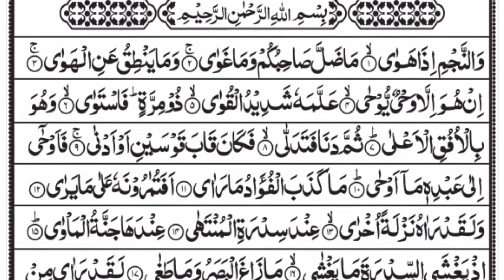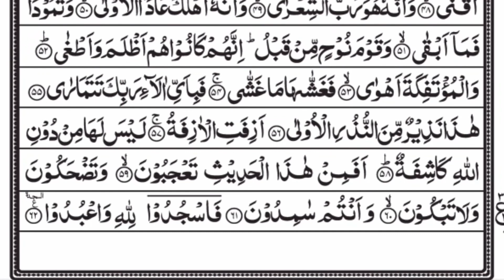Surah An-Najm (The Star) | Full With Arabic Text (HD) | Heart Touching Recitation | 53-سورة النجم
Surat an-Najm (Arabic:سورة النجم, "The Star") is the 53rd sura of the Qur'an with 62 ayat. The surah that opens with the oath of the Divine One swearing by every one of the stars, as they descend and disappear beneath the horizon, that Muhammad is indeed God's awaited Messenger. It takes its name from Ayat #1, which mentions "the stars" (najm). The surah confirms the divine source of the Prophet's message and refers to his ascension to heaven during the Night Journey (Ayah#1 ff.). The surah refutes the claims of the disbelievers about the goddesses and the angels (ayah#19 ff.), and lists several truths about God's power. It closes with a warning of the imminent Day of Judgement.

SURAT AN NAJM
Surat Najm